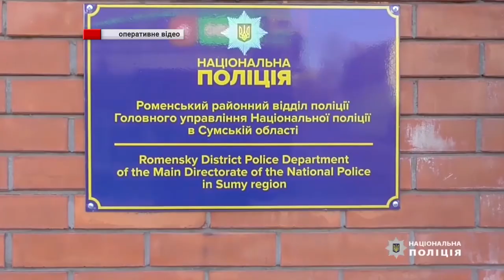Ромнах чоловіка підозрюють у вбивстві знайомого. 10.01.2022